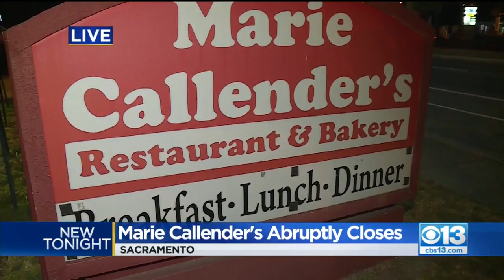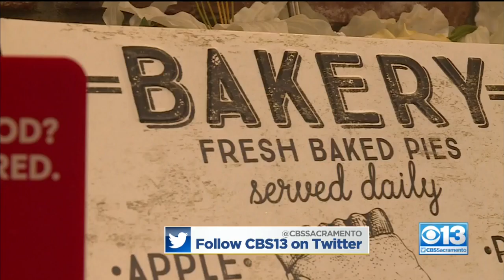Marie Callender's Abuptly Closes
Facing hard times, the parent company closed locations on Sunrise Boulevard in Citrus Heights also in Modesto.